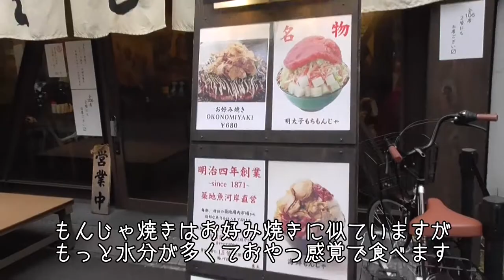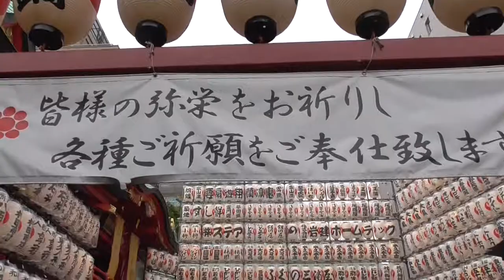酉の市（鷲神社）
11月の酉の日に立つ市で幸福や財運をかき込むとして熊手を売る露店が並び，終日にぎわいます。鷲神社は天日鷲命（あめのひわしのみこと）日本武尊（やまとたけるのみこと）をお祀りした由緒正しい神社です。現在は「おとりさま」として一般にも親しまれ崇敬を集めており、また十一月の例祭も現在は「酉の市（とりのいち）」として広く知られています。